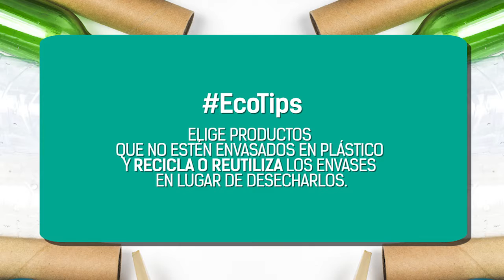EcoTips @ Productos Envasados